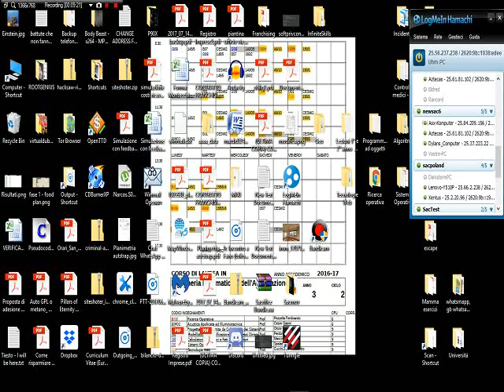Sacrifice 1v1 Match James (Ballantines) vs Stratos (Flux) 2017 11 07